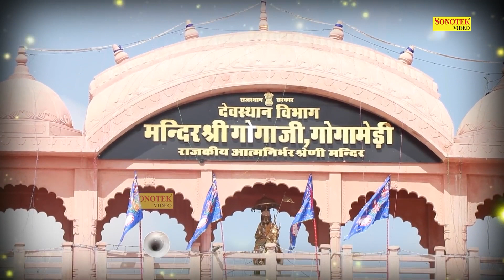सारी टेंशन दूर कर देगा गोगा जी का ये भजन | गोगा मेड़ी धाम की जय | Goga Medi Dham Ki Jay | Goga Bhajan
Title :- गोगा मेड़ी धाम की जय
Singer :- Ram Awatar Sharma
Lyrics:-  Kamal Singh Puthti

                         🕉 || 🦁   || जय गोगाजी    || 🦁 || 🕉